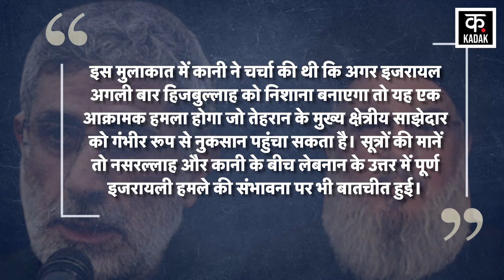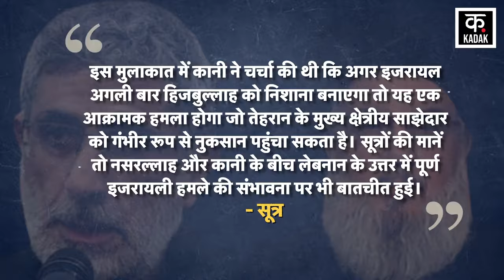Israel Hamas War LIVE Updates: Israel से अकेले लड़ेगा Hezbollah ! | World War | War News | N18V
In the Israel-Gaza war, Hamas and Hezbollah are fighting a direct war with Israel, but this fight is not as easy as it sounds in reality because behind Israel and Hamas, each other's arch enemies America and Iran are also fighting behind the scenes. are fighting. This is the reason why it is not easy for Israel to defeat Hamas.

Israeli Defense Minister Yoav Galant also recently indicated that Israel planned to increase attacks to drive Hezbollah fighters from the border in the event of a Gaza ceasefire.

इजरायल-गजा युद्ध में हमास और हिजबुल्लाह इजरायल से सीधी लड़ाई लड़ रहे हैं लेकिन ये लड़ाई सुनने में जितनी आसान है हकीकत में उतनी आसान है नहीं क्योंकि इजरायल और हमास के पीछे से एक दूसरे के कट्टर दुश्मन अमेरिका और ईरान भी पर्दे के पीछे से युद्ध लड़ रहे हैं। यही वजह है कि इजरायल के लिए हमास को परास्त करना आसान नहीं है।

इजरायल के रक्षा मंत्री योव गैलेंट ने भी हाल में संकेत दिया कि इजरायल ने गाजा युद्धविराम की स्थिति में हिजबुल्लाह लड़ाकों को सीमा से हटाने के लिए हमले बढ़ाने की योजना बनाई है।